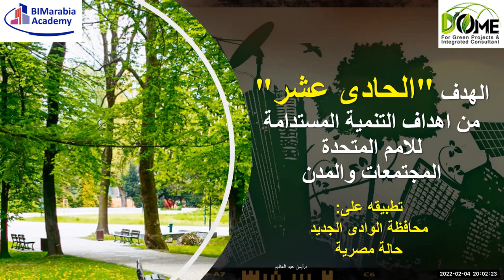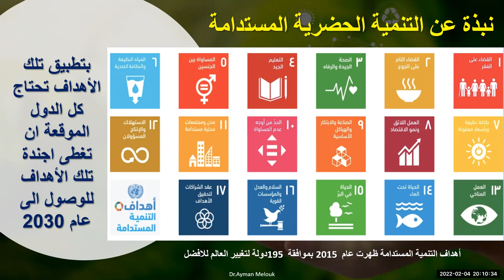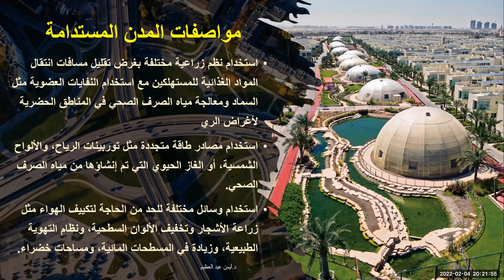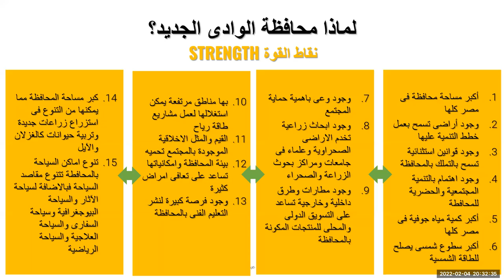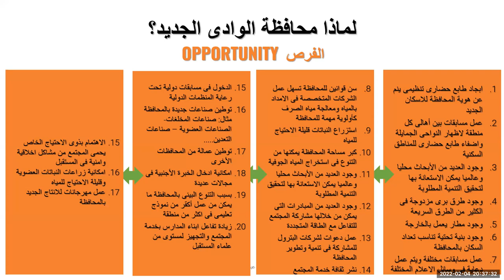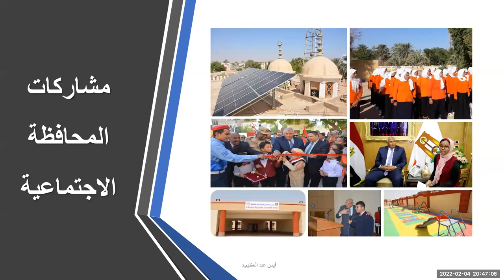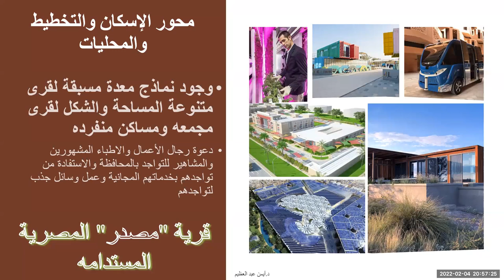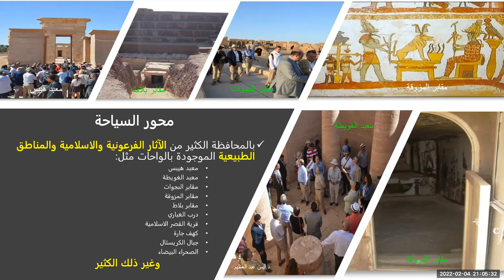الهدف الحادى عشر من اهداف التنمية المستدامة للامم المتحدة المجتمعات والمدن